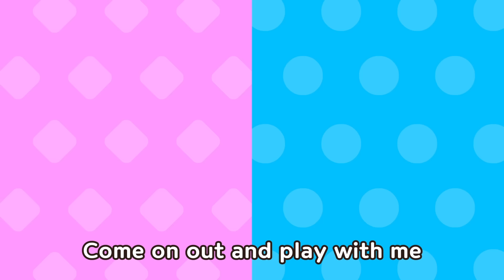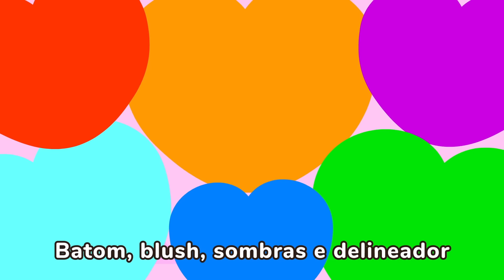Princesa Rosa vs Zumbi Verde💗💚 | Canções Coloridas para Crianças | Cocobi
Músicas, Histórias, Músicas infantis, para crianças,
Dança, bebê, Pré-escola, Jardim de Infância,
Cante Junto, Favorito, Desenho Animado,
Kids Song, Nursery Rhymes, Cartoons, Children,
Cocobi Portuguese and English